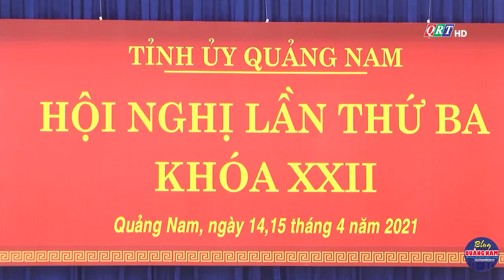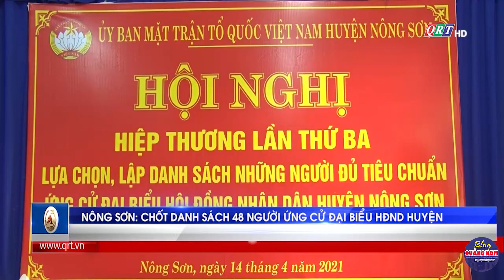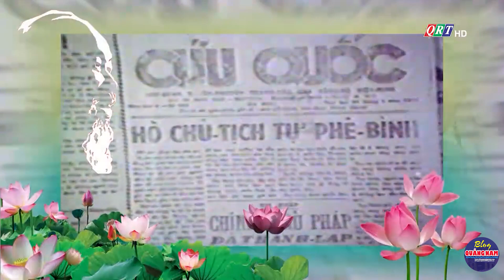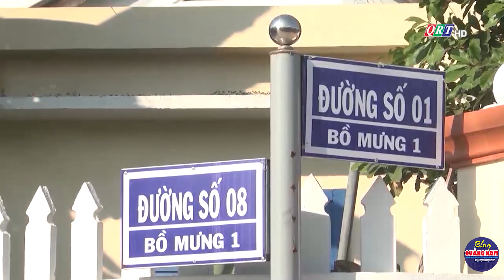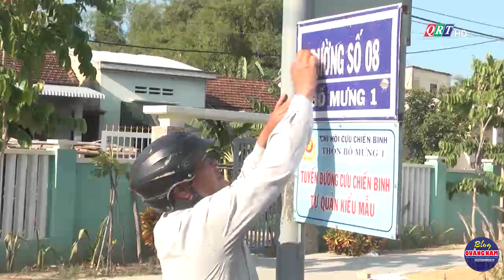Thời sự tối ngày 14-4-2021